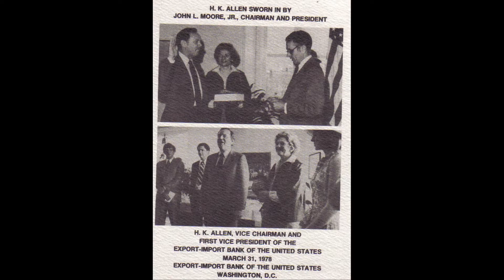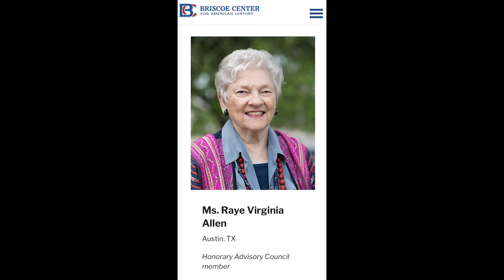Longer version of tribute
I’ve added a longer version of the one minute tribute. Same thing, slower.